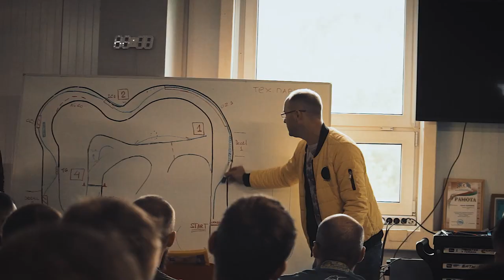FIA NEZ Drift Minsk 2021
Этап Чемпионата Североевропейской зоны ФИА по дрифту (FIA NEZ drift)

Итоги Parimatch NEZ Drift Belarus:
🥇Roman Kondratenko
🥈Max Miller
🥉Vladislav Shubaderov